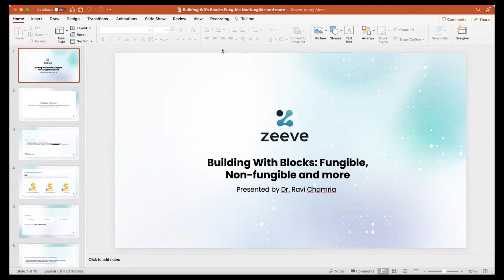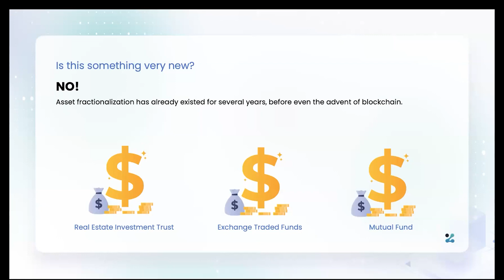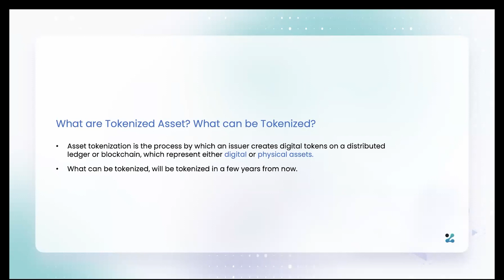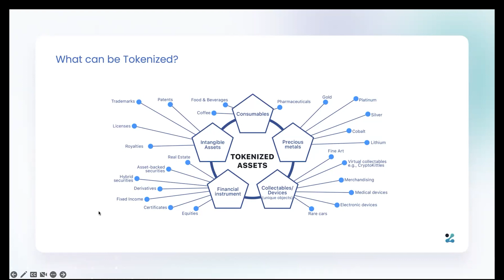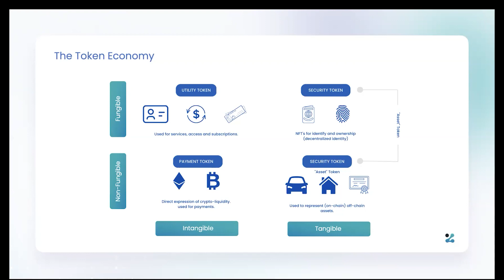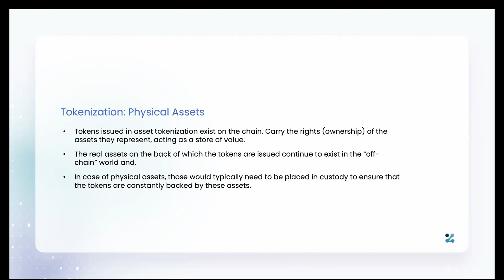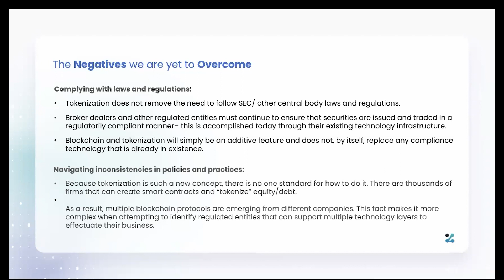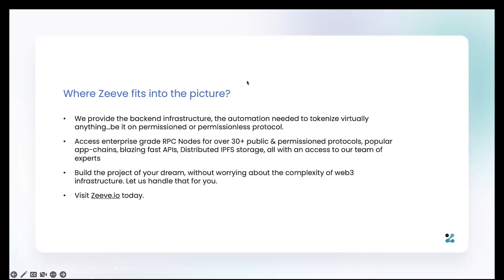Building with Blocks: Fungible/Non-fungible and More - Webinar with Dr.Ravi Chamria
About this event:

Blockchain has changed the way we invest in assets, thanks to tokenization. Tokenization is the process of transforming ownership rights of an asset into a digital token. Tokenization has turned out to be one of the leading drivers in digital transformation at present. With the aid of tokenization, the digital representation of any sort of financial asset with value can be supported. Analysts predict the world's tokenized asset market to reach a value of about $500 billion by 2025.

Blockchain tokenization is gaining a lot of attention lately. For example, the technology can be applied to the art world, personal property, and equity transactions. Tokenization's general application is spreading, and new asset classes are increasingly being accepted for blockchain tokenization. In the meantime, the scalability of blockchain tokenization continues to improve, and more people are able to start using this new form of asset management.

Zeeve will present a highly insightful webinar on the interesting concept of “Tokenization” on 27th January 2023 at 10 A.M. (IST), where we’ll be unraveling all that the idea of tokenization - both of fungible and non-fungible assets implies today. Dr. Ravi Chamria, Cofounder & CEO of Zeeve will lead the webinar where he will give you a comprehensive coverage of tokenization, its benefits, the way it works, the types of tokenization, its stages and other such critical dimensions.

About Dr. Ravi Chamria:

Dr Ravi Chamria is the Co-founder & CEO of Zeeve, an enterprise-grade no-code Blockchain Infrastructure Automation platform that enables easy deployment, monitoring, and management of blockchain nodes and networks.

An Executive MBA from IIM Lucknow, Ravi has over 20 years of experience as an ITpreneur across sectors such as Fintech, InsurTech, Supply Chain, and e-commerce. Ravi is an early adopter and advocate of blockchain technology and has been passionately working towards accelerating its adoption amongst enterprises and developers.

This Webinar is for you if you want to learn about:

Fundamentals of tokenization
Types of tokenization
Advantages and disadvantages of tokenization
History, examples and projections
Current Issues with Tokenization
Prospects for Tokenization
Who this webinar is for:

Entrepreneurs, Web 3 Developers, folks in the space and enthusiasts interested to know all about the dynamic concept of tokenization
In this webinar, we will look at some way that blockchain technology has changed how digital assets tokenization is transforming traditional and non-traditional capital markets.
Gain more insight into the key factors are contributing to the rising popularity of tokenization
For all the individuals who are interested to learn about the promising opportunities for tokenizing assets on the blockchain
For those willing to learn how digitizing and automating real estate loan negotiation and lifecycle management will enable daily liquidity.
Prerequisites:

No prior background in banking and finance, asset management, capital markets, trading, lending or CeFi or prior knowledge of programming is required. All that is needed is a desire to learn, and a willingness to see the entire scope of the changes and opportunities brought forth by the blockchain in the financial domain.

to know more about the company, its products and services and have access to all its community pages.